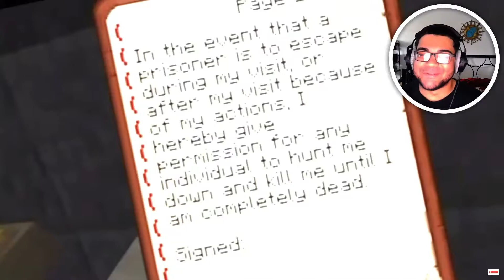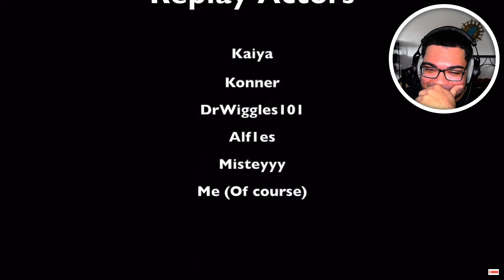Dream SMP - The Complete Story: Imprisoned by EvanMCGaming (REACTION VIDEO)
Also thanks guys for watching my videos. REACTION VIDEO

JangleX#2905